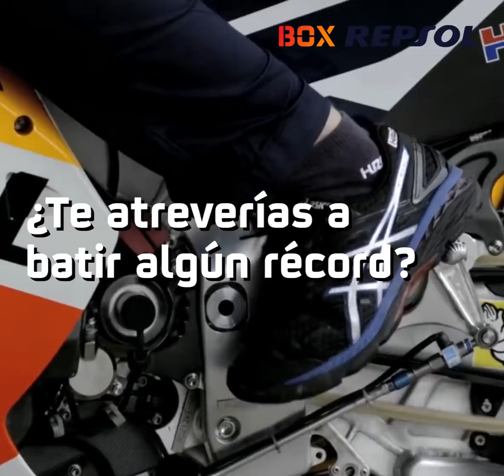Récords encima de una moto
Sabemos que te encantan las motos, pero, ¿te atreverías a batir algún récord? Aquí tienes 4 para ir calentando. Avisamos de que son complicados.

1. Récord de velocidad sobre una moto de 600cc estrictamente de serie.
El responsable es un ingeniero de Honda, que alcanzo los 275 km/h sobre su Honda CBR 600 RR.

2. Récord del viaje mas largo de la historia sobre una moto.
Emili Scotto viajó durante 10 años sobre su Honda Goldwing 1100 Interstate.

3. Récord de altitud sobre una moto de 2 cilíndros,
Este hito lo ha conseguido la nueva Honda África Twin. Rozando el cielo a 5.965 metros de altitud.

4. Récord de inclinación sobre una moto.
Realizado en 2014 sobre el circuito de Brno. Marc Márquez se apuntó este récord consiguiendo una inclinación de 68 grados.

Si eres motero, te gustan las motos y quieres saber más sobre su puesta a punto, su cultura, sus trucos, su actualidad y sus momentos clave de la temporada, síguenos